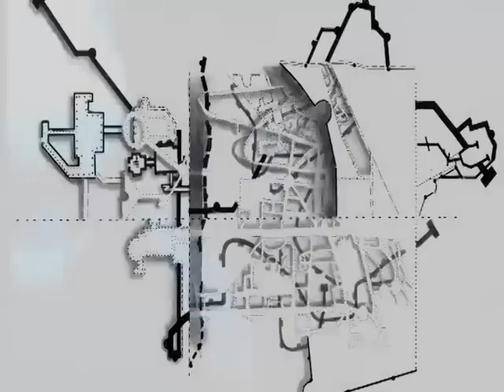Iain Sinclair: At large in a 'fictional' Hackney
The celebrated 'psychogeographer' talks about the London borough that has been his home and muse for 40 years, and how the Olympic development is changing it